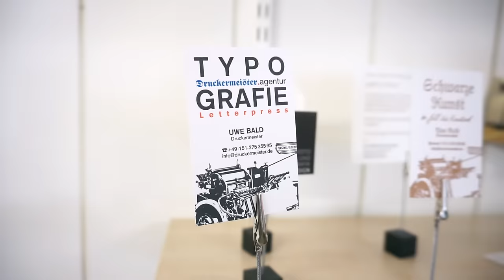LETTERPRESS – Der traditionelle Buchdruck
HOCHWERTIGE DRUCKPRODUKTE IM LETTERPRESSDRUCK
Der früheren Buchdruck oder auch den sogenannten Letterpressdruck.

Dieses Druckverfahren lässt auf eine ganz besondere und ein­zig­ar­ti­ge Wei­se, Gedrucktes fühlbar werden. Auf einer Tiegeldruckpresse wird beim Druckprozess gleichzeitig die Farbe gedruckt und das Druckbild tief geprägt, was ein reliefartiges Druckbild entstehen lässt.

Mein Kooperationspartner Uwe Bald hat eine Heidelberger-Tiegeldruckpresse. Diese ist eine wirkliche Universalmaschine, die alles verarbeitet, was in ihre Formate passt, von der Visitenkarte bis zum Maximalbogen, vom Dünndruckpapier bis zum schwersten Karton, vom einfachen, einfarbigen Druck, bis zum anspruchsvollen Mehrfarbendruck.

Mit Letterpress werden auffallende haptische und visuelle Erlebnisse erzielt, welche der normale, industrielle Offsetdruck nicht darstellen kann.

Wer also auf der Suche nach originellen, beeindruckenden und exklusiven Drucksachen ist, wird von dem Druckerzeugnis im Letterpressverfahren begeistert sein.

hagarlottegeyer